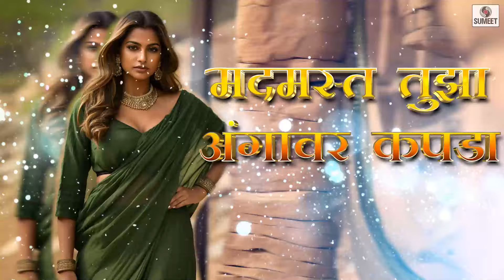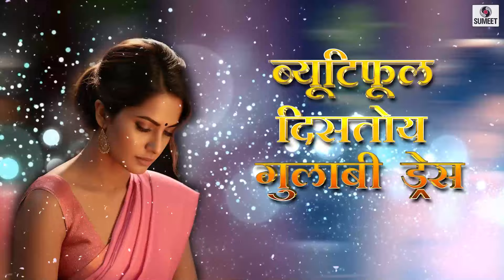जवा येतीस तु डोळ्यापुढे | Java Yetis Tu Dolyapudhe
Lyrics / Music / Singer : Bappu Pawar
Copyright: Soundtrack Records & Cassettes Mfg Co